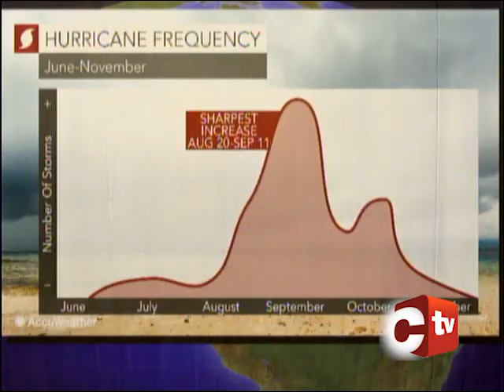Caribbean Travel Weather Saturday September 2nd To Sunday September 3rd, 2017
Meteorologist Ean Wallace takes a look at Hurricane Irma's possible path through the islands.